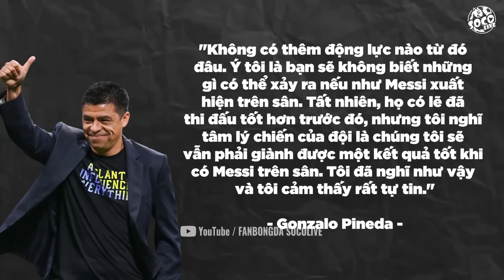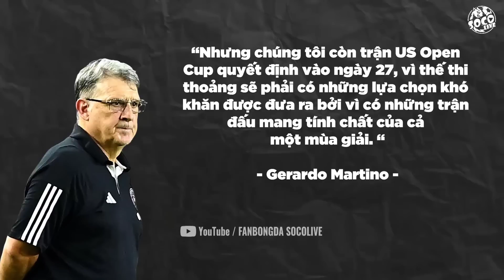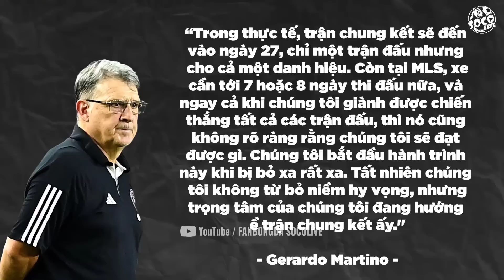CHỜ MESSI XUỐNG NÚI "GIÃ GẠO" MLS